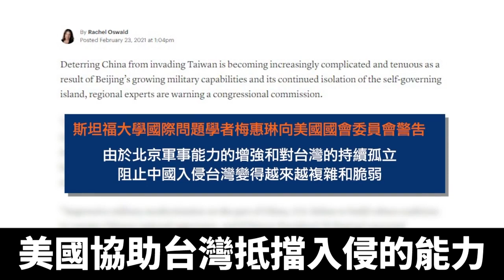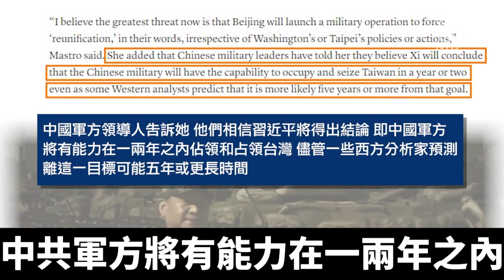美學者揭：習近平自恃兩年內或武統台灣｜@ChinaBreakingNewsTV ｜20210225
中共軍機，持續騷擾台灣海域，週二傳出首次以300米低空飛過，挑釁意味濃厚。此外，美國國際問題學者梅惠琳表示，習近平自認為中共軍方有能力在兩年內佔領台灣